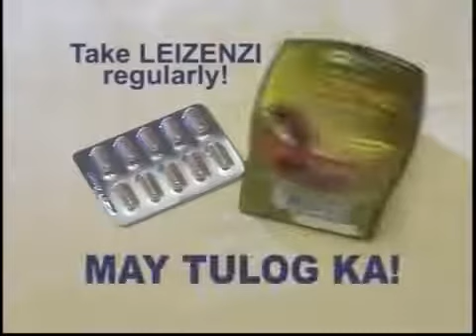0028. Leizenzi Sleeping Tablet "Eyesleep" TVC with Joanna Cruz mpg.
BETTERHERBS NATURE CORPORATION INC.
Leizenzi Funny Commercial Airdate: February 10, 2003 mpg.